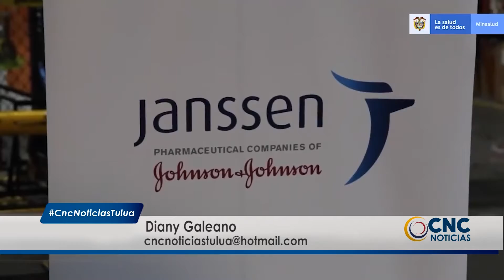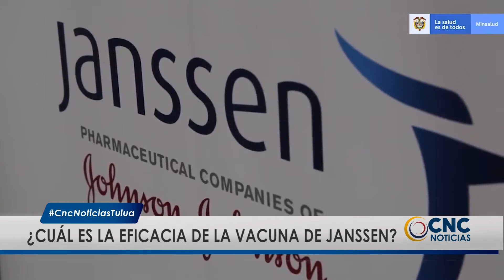¿Cuál es la eficacia de la vacuna de Janssen?